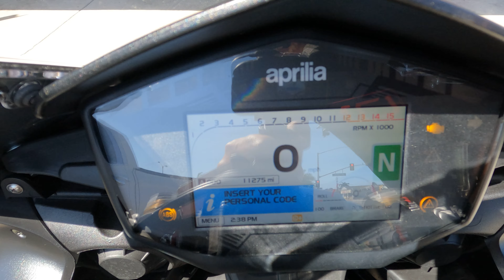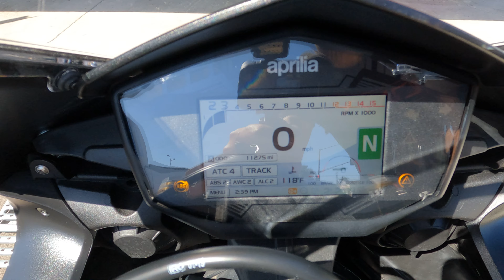2019 Aprilia RSV4 RR / Walk Around / Start Up / Sound Clip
7696 Broadway, Lemon Grove, California 91945.

Aprilia RSV4 RR represents a top shelf technical platform, ready to provide the rider with a “race replica” performance and feeling.

This bike has been through our service department and passed an 105 pt. reconditioning & inspection process. Some of the points include a oil & filter change, flush and bleed of all brake/clutch fluids, inspection of all wear items, an electrical & charging system test, safety & lighting check, adjustment of controls, torque check of major fasteners, a diagnostic check with a scanner, and of course a test ride to check for proper operation of the bike. Our techs also flushed the cooling system and replaced grips.

This matte-black RSVRR was brought us by a local rider in like-new condition.

VIN: ZD4KEU004KS001701
Stock # 3698
Miles: 11,268

Upgrades:
• Rear Fender Eliminator